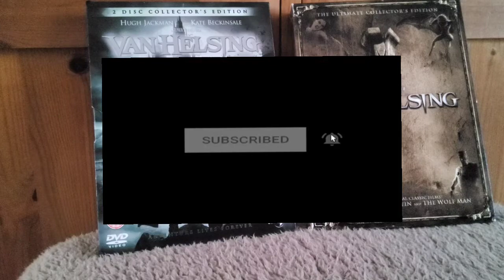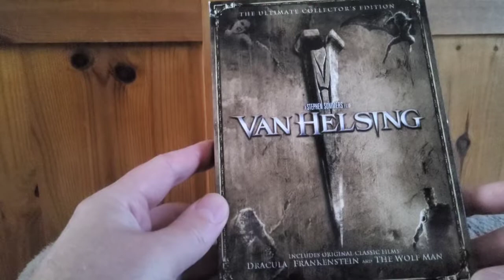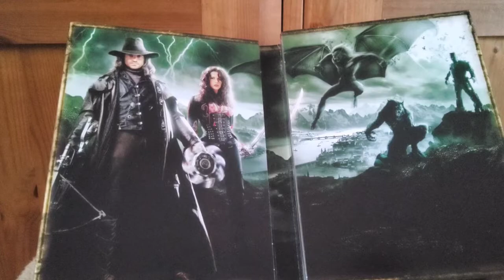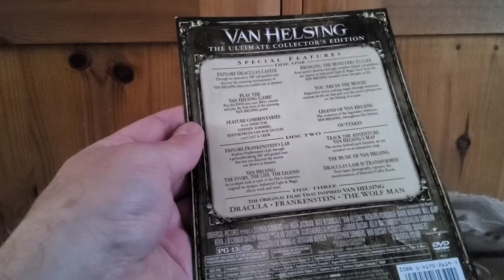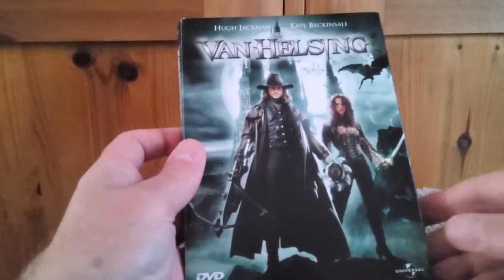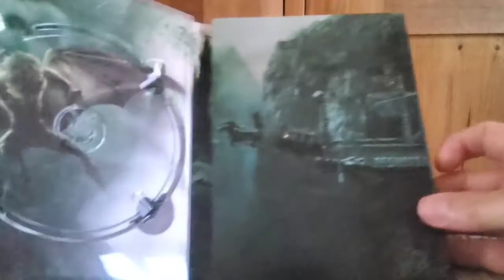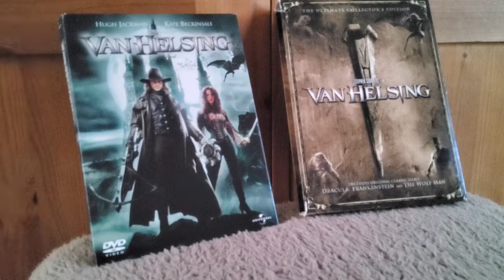RETRO REWIND ~ A CLOSER LOOK AT VAN HESLING DVD EDITIONS 🎃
Here I show my two  DVD editions of the film Van Hesling.